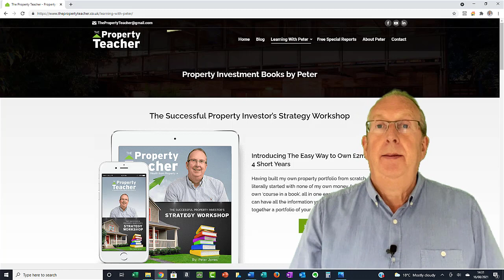Copy My Plan! How I went From Zero to £2m of Property In 4 Short Years and With None of My Own Money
The Successful Property Investor's Strategy Workshop

If you are just starting in property, or if you have already started in property but you want to accelerate your progress and build your portfolio, then I recommend that you take a look at my home study course The Successful Property Investor’s Strategy Workshop.

In it I will take you through exactly how I started in property. Starting literally with none of my own money after I had been made redundant, I didn’t have any savings, I didn’t have any cash of my own, yet within 4 years I was able to buy £2 million worth of property. Given that I started with no money I thought that was a good result.

Since then I have gone on to buy many more properties, and I’ve built my portfolio to be a significant asset which pays me passive income which I now live off.

In The Successful Property Investor’s Strategy Workshop I am going to take you through everything that I did when I got started so that you can do the same, I’m going to tell you everything I did right so that you can copy it, and I’m going to tell you everything I did wrong so that you can avoid it.

By being able to tap into my expertise, my knowledge and my experiences from when I started, you should be able to achieve far more than me and far more quickly and without all the sleepless nights, without the wasted time and without the waste of money.

And take a look at The Successful Property Investor’s Strategy Workshop.
Here’s to successful property investing

Peter
Peter Jones
(ex) Chartered Surveyor, author and property investor